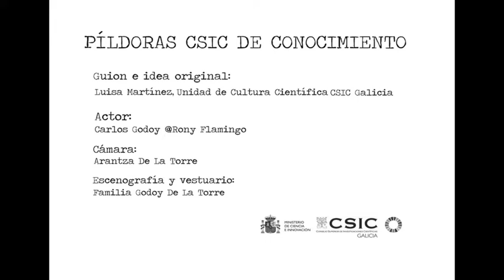Avelina La Adivina, en línea 24h (Las vacunas)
Avelina, la adivina del edificio de Rony Flamingo, ha decidido adaptarse a los nuevos tiempo y promocionar su negocio a través de una línea de atención 24 horas, y una plataforma Web
El cliente de hoy llama para conocer el futuro de su hijo y las cartas dicen que no debe vacunarlo.